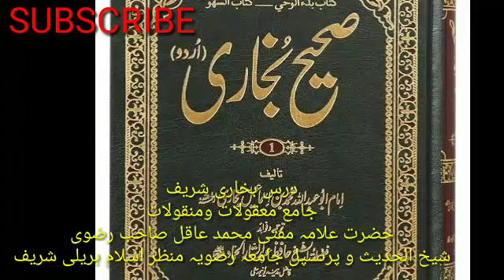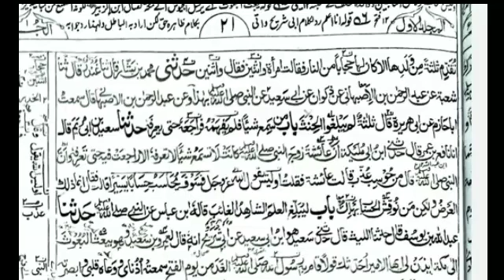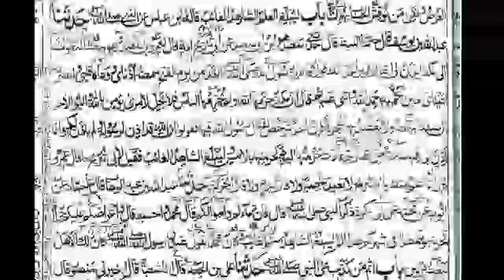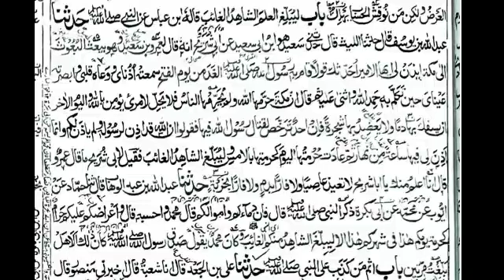Dars E Bukhari Shareef Dars 37 Page 20-21By Allama Mufti Aqil Sahab Principal Manzare Islam Bareilly